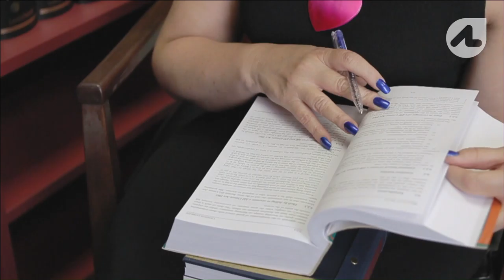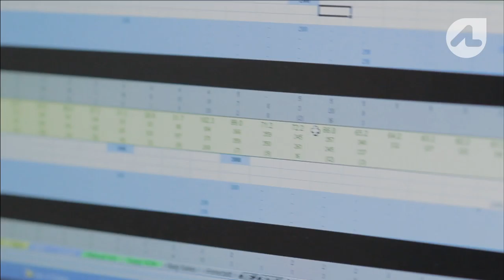The Employment Question: Part II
There’s nearly 60% unemployment among people with disabilities. We investigate why. We meet people who have found their dream jobs and find out how they made it work.